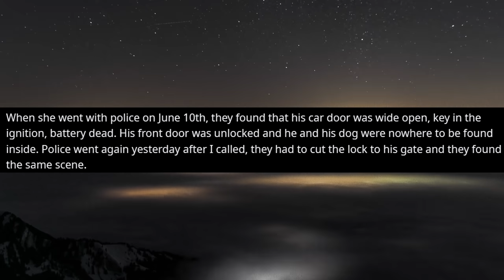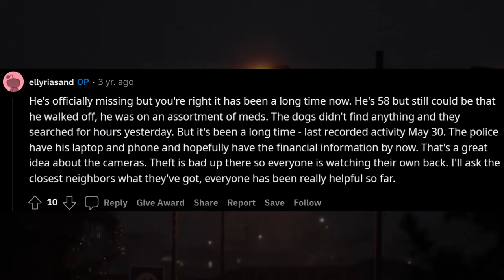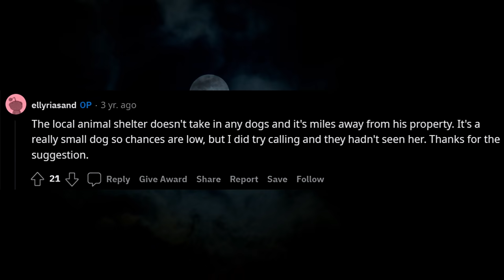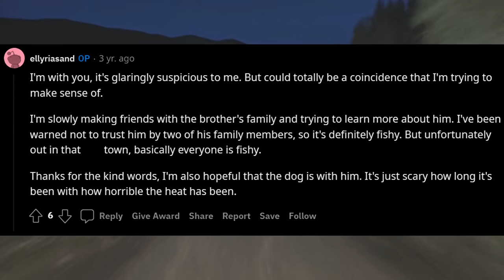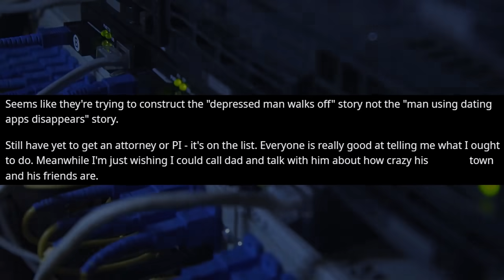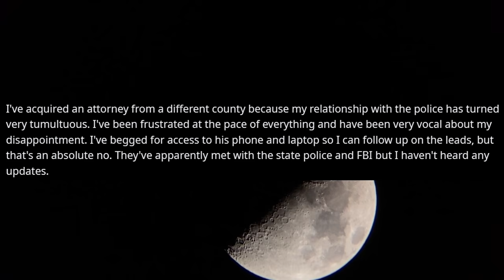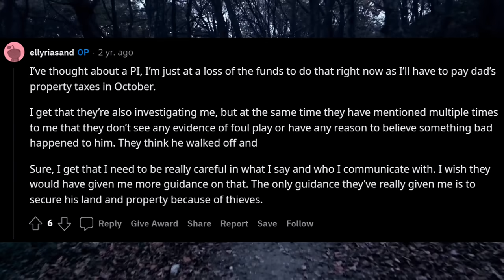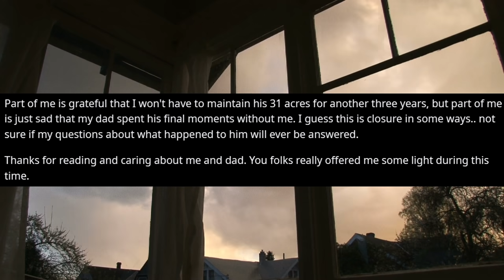The Redditor's Dad that went Missing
Hello everyone, today I will be breaking down a disturbing reddit post that I found on the RBI subreddit. Constructive criticism is always nice as well.

I am always grateful for your appreciation to my channel and it's content. From subscriptions, to likes, to ratings, all is appreciated. Thank you and have a wonderful day.